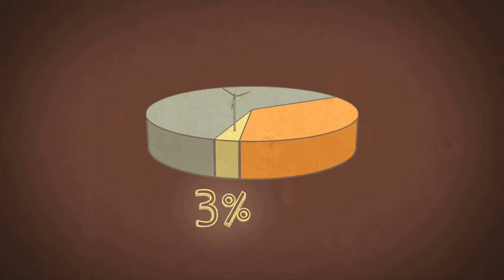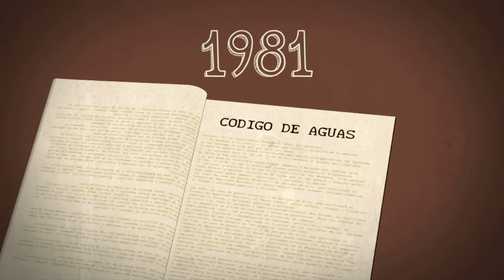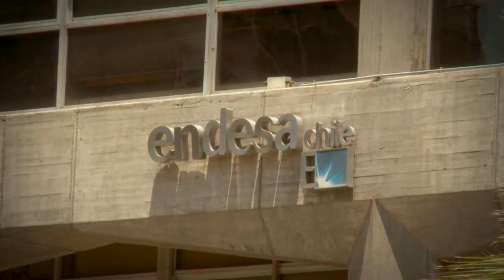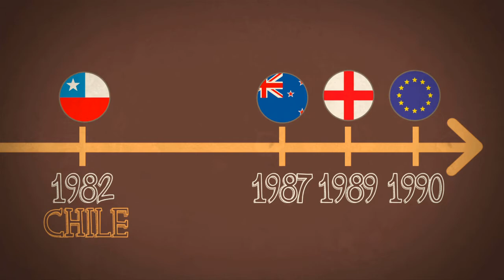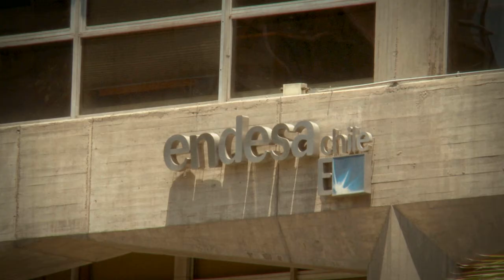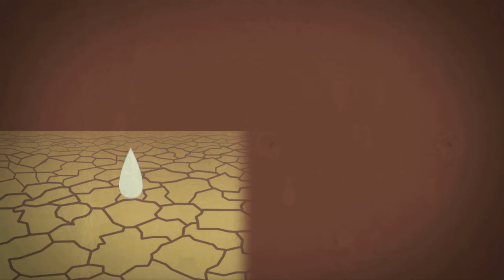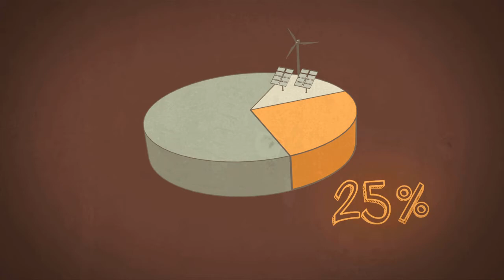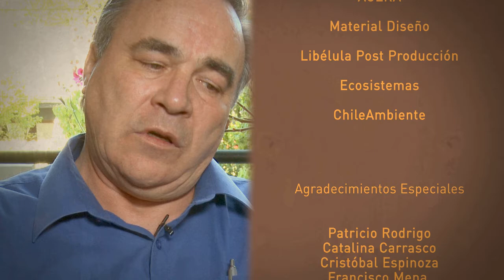Energy Sovereignty / Shortcut Documentary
Film and Digital Animation Schools’s Thesis.
UNIACC, Chile. 2011.

Project Creator and Director.